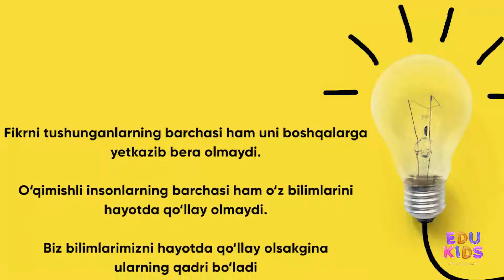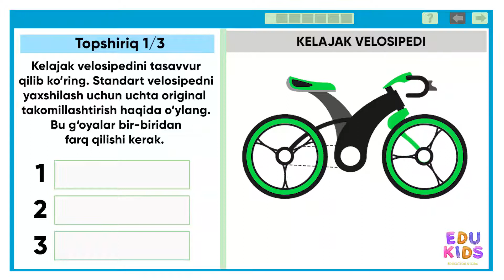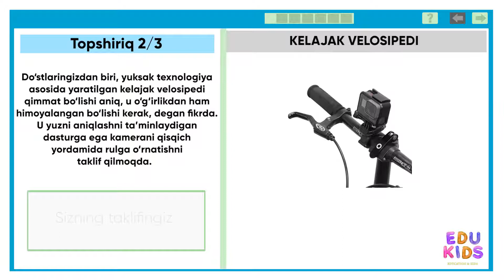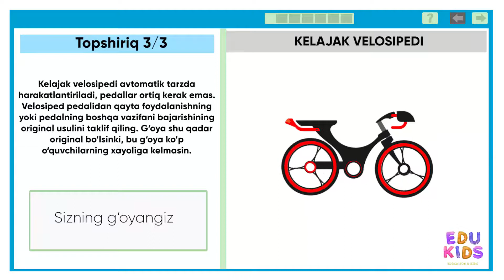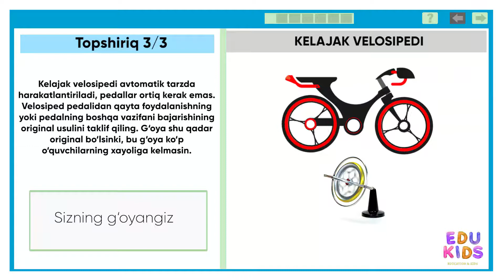🎬 Xalqaro PISA tadqiqotida kreativ fikrlash!🚲 KELAJAK VELOSIPEDI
Kreativ fikrlashni baholashga qaratilgan topshiriqlarni bajarib ko‘rganmisiz? Ilmiy muammolar yechimini topishga nima deysiz?
📌 Unda  “Kelajak velosipedi” nomli mazkur videorolikni tomosha qiling!